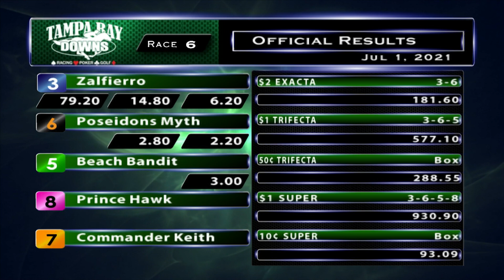July 1, 2021: Race 6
Race 6 Replay from July 1, 2021 at Tampa Bay Downs.